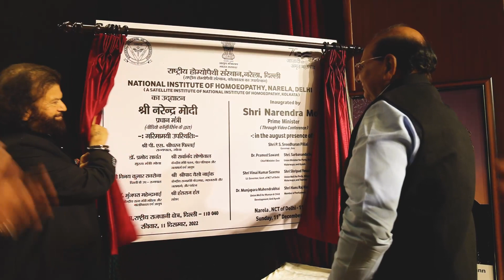Inauguration of Ayush Institutes by Hon'ble PM Shri Narendra Modi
Hon'ble PM Shri Narendra Modi inaugurated the project of All India Institute of Ayurveda at Goa (Ministry of AYUSH) - Hon'ble LG Shri Vinai Kumar Saxena has attended from National Institute of Homeopathy, Narela (through Virtual mode)